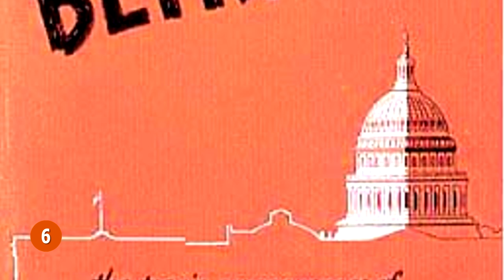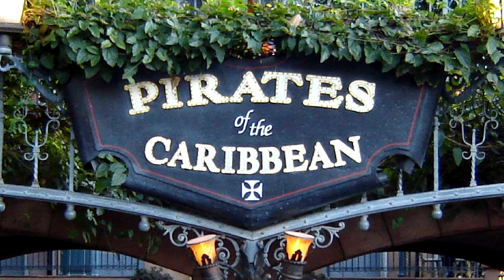18 Crazy Facts About Disney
18 Crazy facts about Disney and hidden its secrets

Thanks